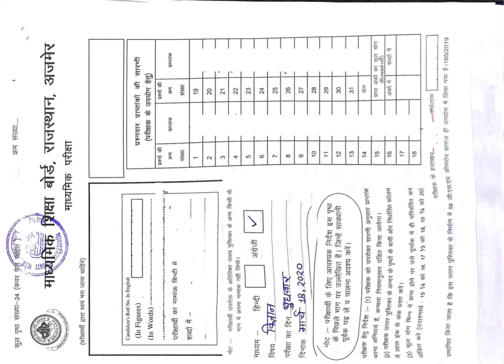RBSE Class 10 Science 2020 Topper Copy | RBSE class 10 Science Solution 2020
Model paper 2021 Answers और Toppers की Answer Copy और सभी subjects के 2015 से 2020 के पेपर & Solution और Question Bank download करने के लिए नीचे दिए गए अपनी class की link में देखिये👇👇👇